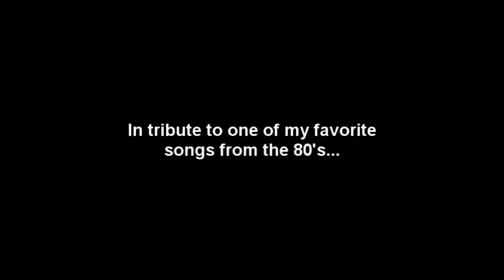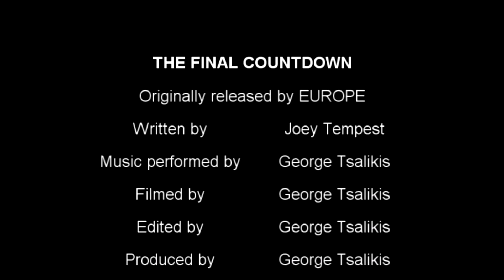EUROPE - The Final Countdown COVER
A tribute music video to one of my favorite songs from the 80's... Europe's "The Final Countdown".  All music was recorded and performed by yours truly (George Tsalikis).